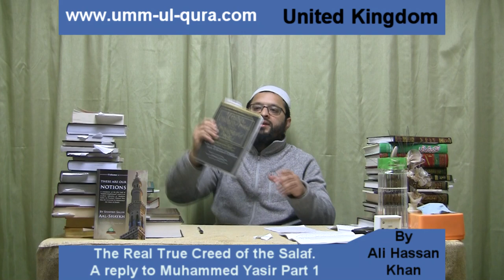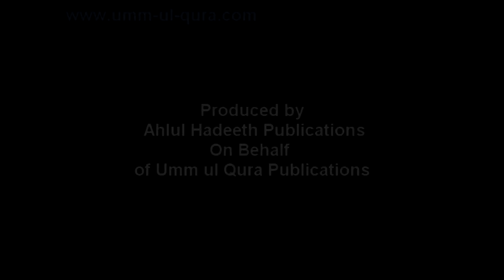The Real True Creed Of The Salaf P1. A Refutation of Mohammad Yasir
The story of Asharf Ali Thanvi of AbdulQadir Al-Jilani appointing a Christian that he converts to Islam and appoints in position of Abdal can be found here:

The saying of Ashraf Ali Thanvi in "Taqrir Tirmizi" that late scholars followed the way of Jahmiyah can be found here:

Some slips of the tongue: Ibn Rajab in his "Zayl Tabaqat Al-Hannabilah" mentioned the incidents faced by Hafiz Abdul Ghani and not ibn Hajar as i said in the lecture. Also the Tafsir of Mahmud Al-Alusi is "Rul Al-Ma'ani" and not "Ruh Al-Bayan", and explanation of Mishkat Al-Masabih of Mulla Ali Qari is called "Mirqat"